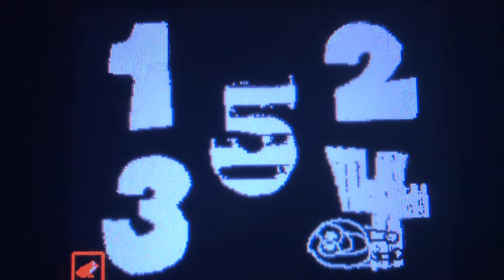Cody Bumper (Magic Box)/Cody Flasche Bumper #4 (February 6, 1997)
Requested To SMA Studios and Mary Flasche

Recorded
Thursday February 6, 1997 at 12:30p
Before Cody Flasche Episode #17 (9a)
"The Princess of the Willow Tree"
And Cody Flasche Episode #18 (9b)
"The Film Creature Director"